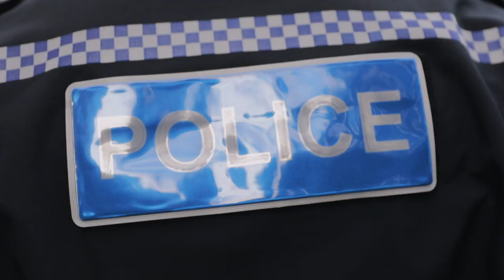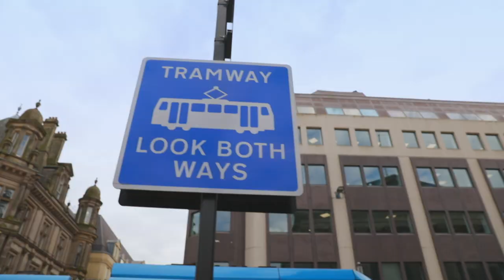Building Back Better - VOTE CONSERVATIVE ON MAY 6TH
Your vote is important, this Thursday 6th May vote Conservative to help us build back better from the pandemic.